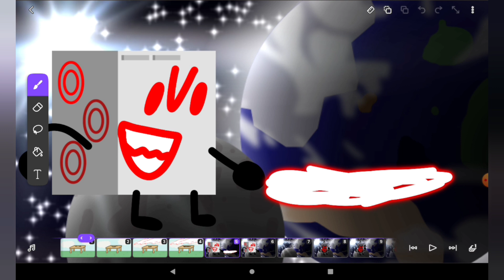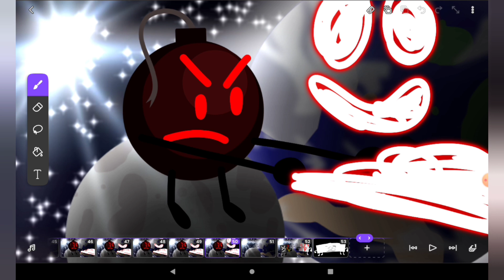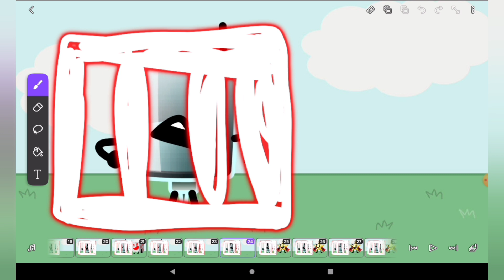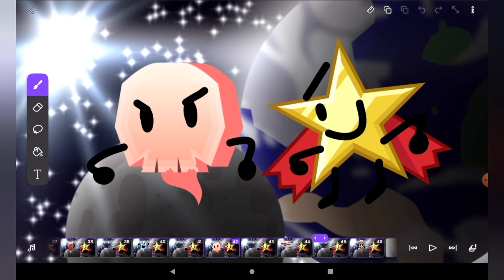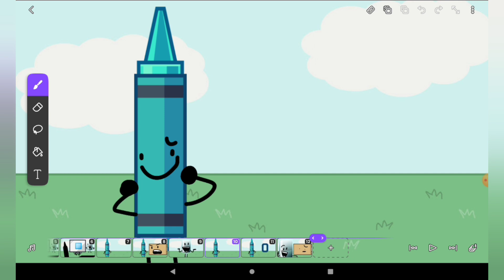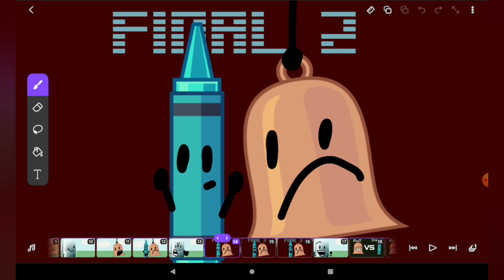Battle For Scratch Garden Ep. 11: "WHAT!?"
Table is eliminated!
No challenge time!
But Evil Computer, Evil Blood Bag, Cobalt Blue, Skull, Airplane, Toast, Cigar, and Evil Blood Bomb want revenge!
If you link in YouTube, Instagram, or TikTok, play it!
And final "The Finale" on October!!
BFSG 12 finale will begin!
Say "suck on knees nuts!".
See you in BFSG 12 finale!